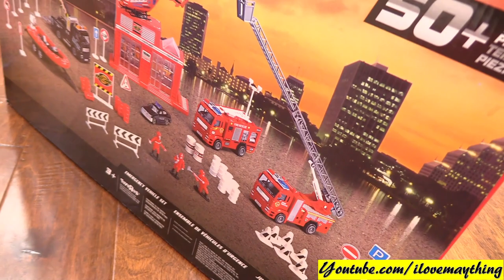Kids' Toys: A Tow Truck is Towing a Fire Truck Toy! Ambulance Toy and more! Play with Marxlen